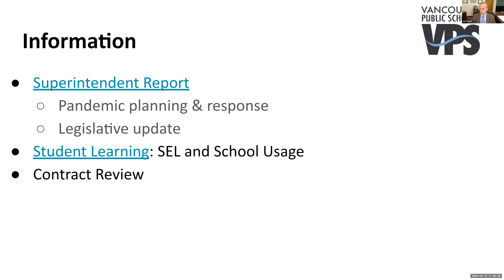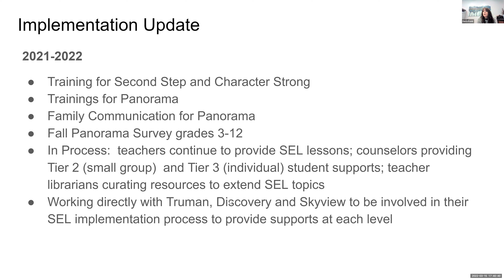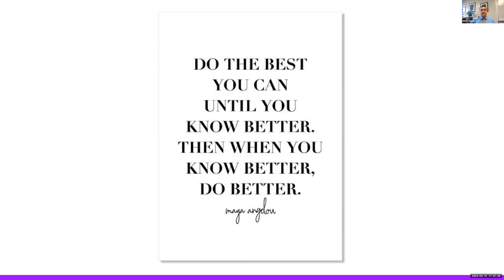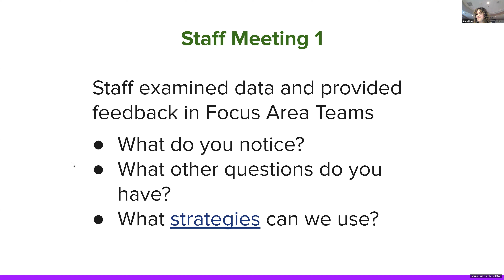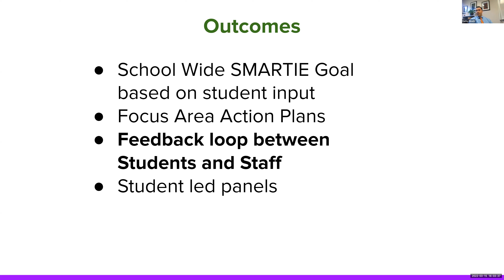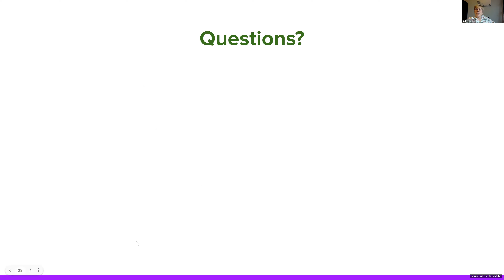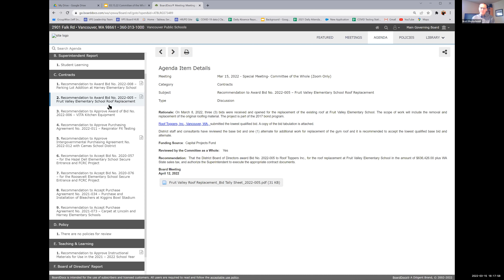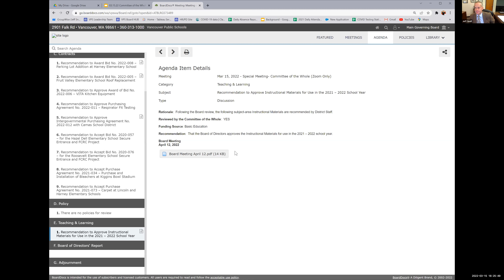VPS Board Committee of the Whole 03/15/22